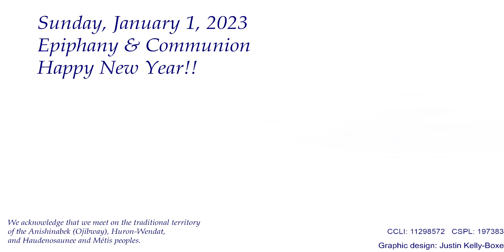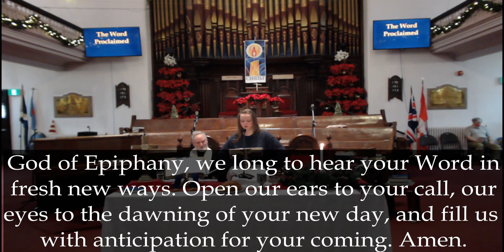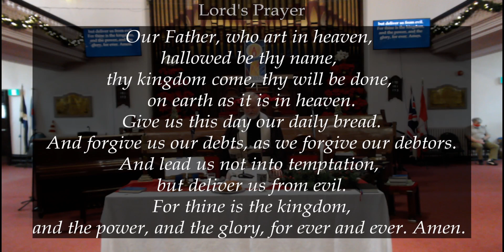Worship Service January 1 2023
Epiphany and Communion